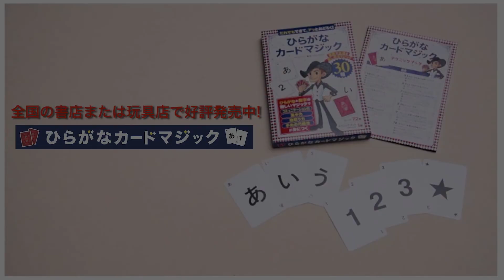ひらがなカードマジック（幻冬舎）★ 実演動画vol.1 ★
幻冬舎より好評発売中の『ひらがなカードマジック』の実演動画シリーズ vol.1です！！

今回はテクニック・ブックの一番最初に解説しているマジックを演じています☆

難しいテクニック不要でみんなを笑顔にすることができるのも、普通のトランプではなく『ひらがなカードマジック』だからこそ。

ただスゴいだけではなく、マジックのオチがそのままコミュニケーションのきっかけになっているので、素人の方が陥りがちな「スゴいんだけど、ただの自慢に見えてしまう」という事態を避けられるのが特徴です＾＾

また、ひらがなの文字を使ってどんな言葉を出すのか、どんなシチュエーションで出すのかも含めて応用は無限大。あなたらしい魔法で空気を変えてください！

魔法つかい。上智大学卒業後、ITベンチャー企業を経てプロマジシャンとして独立。各種メディアやVIPパーティ等で『魔法つかい』として活躍する傍ら、魔法を通して全国の人々の笑顔を切り取る旅、魔法紀行をライフワークで続ける。コミュニケーションツール『魔法のモテジナ』や、人の間を研究する『間法』のワークショップ・講演・執筆などを行う。毎年4月1日エイプリルフールに独自の世界観を打ち出した魔法の単独公演【 (un)real 】を主催。その他、映画やCMのアドバイザー・演出など。サロン『E KU DA』主催。スーパーダディ協会理事。幻冬舎より『ひらがなカードマジック』好評発売中！